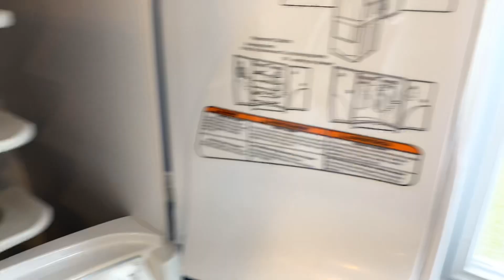5 Harvest Court, Cape May